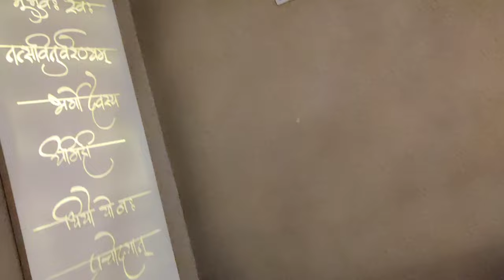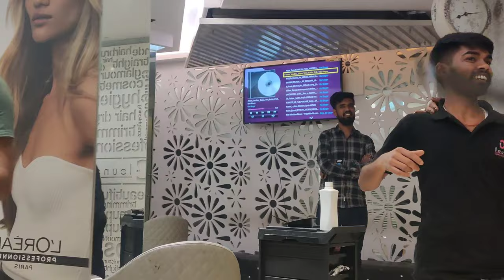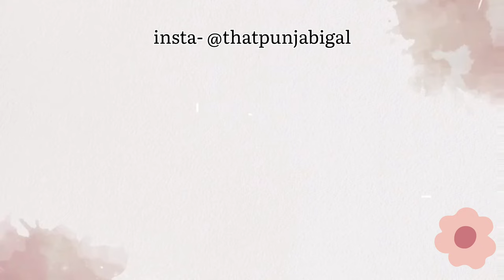I had a New Hair Cut 💇🏻‍♀️ | Salon Vlog | Jyoti Kumari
Hey Guys,
Recently I went to the nearest Salon for my grooming session. The experience was great and I just loved my new hair. Do watch the vlog till the end and let me know if you liked it too.

*This video is a non-promotional video*